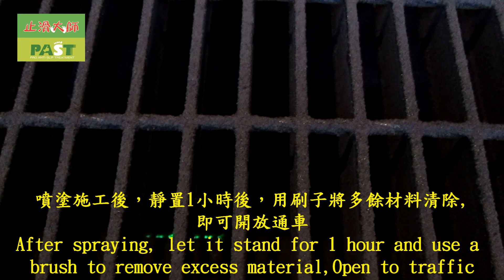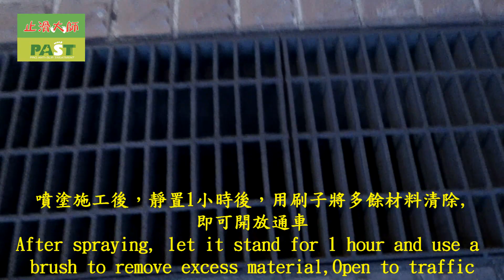1776 Company building Roadway Water groove lid Ceramic anti slip paint spray coating process